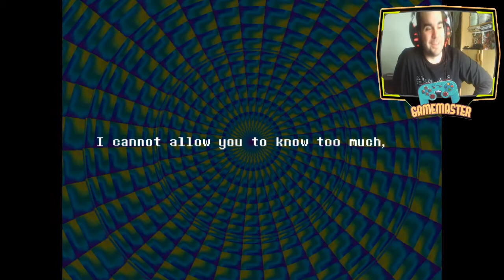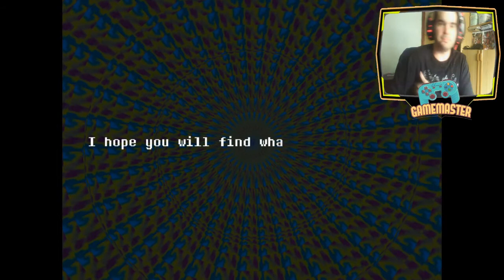DEMO Everhood - Esto es Undertale pero con bailes - Español